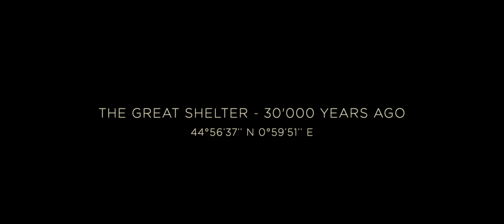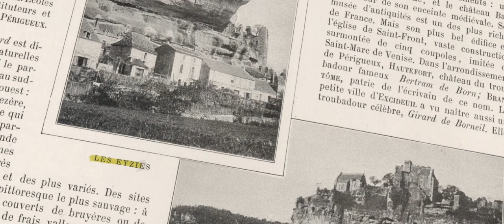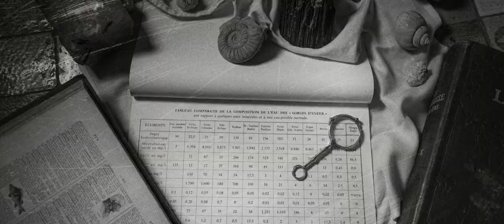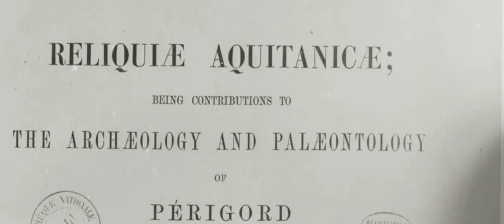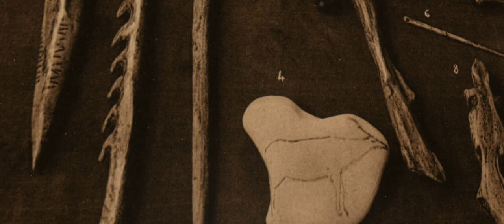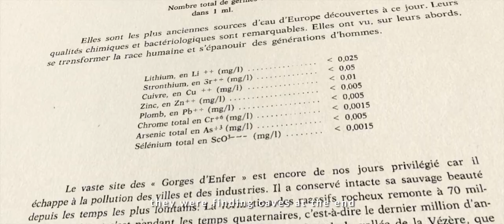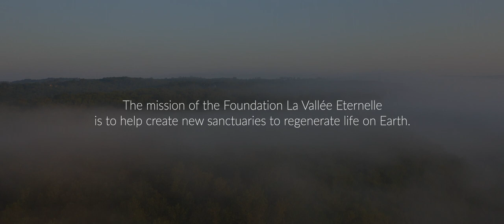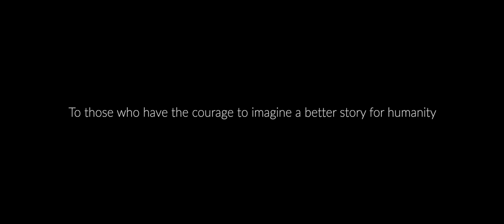The beauty of protecting nature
This is the latest film we made: The Eternal Valley (Vallée Eternelle in french)

Synopsis:
In The Eternal Valley, filmmakers Estelle Geneux & Ramy Fouda will be immersed in the cradle of prehistory, where they will uncover the story of Fabrice Leclerc and his mission to regenerate life on earth to create a better, more intelligent future, guided by ancestral knowledge.

In this cinematic documentary, Estelle & Ramy will uncover the secrets of the past with archeologists, activists, and scientists to understand our role in one of the most critical battles of our times: the fight for life on Earth.

Reconnecting will take a new meaning in this Life Sanctuary where nature and ancient wisdom co-exist. More than that, it’ll be about reconnecting with one another around the fire as we used to thousands of years ago in a place blessed with magical surroundings that we’ve called Home since the dawn of humanity.

Film hosts: Estelle Geneux & Alessia Di Pietro

Produced by: Estelle Geneux & Ramy Fouda

Project initiated by: Fabrice Leclerc

Script written by: Estelle Geneux

Edited by: Ramy Fouda

Award-winning music "A New Dawn":
Composer: Sandrine Rudaz @SandrineRudaz
Vocalist: Julie Elven @JulieElvenMusic
Orchestra: Budapest Scoring @budapestscoring7554
Cellist: Liz Hanks @lizhanks2939
Awarded at the Hollywood Music in Media Awards
Coming soon on Spotify